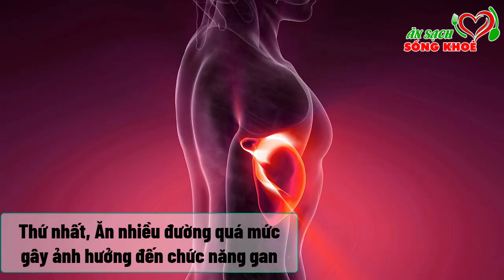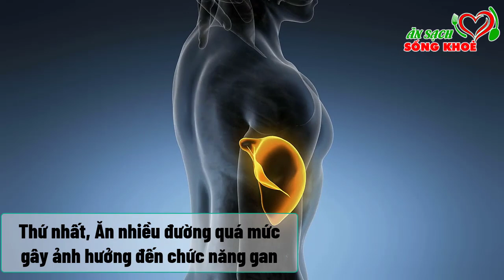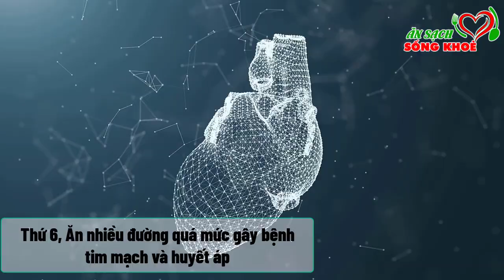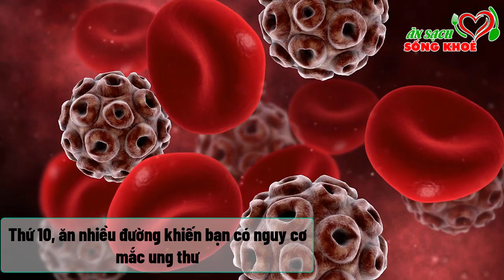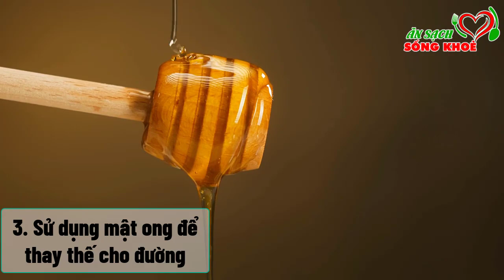Cả Nhà Bị UNG THƯ TIỂU ĐƯỜNG Chỉ Vì SAI LẦM Nấu Ăn Của Mẹ, Cực Nguy Hiểm Càng Ăn Càng NHANH CHẾT